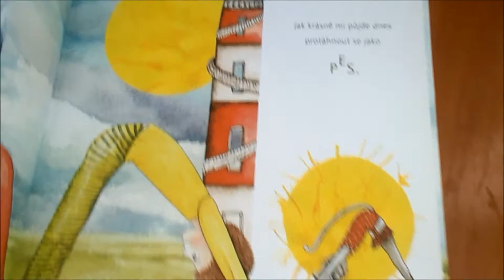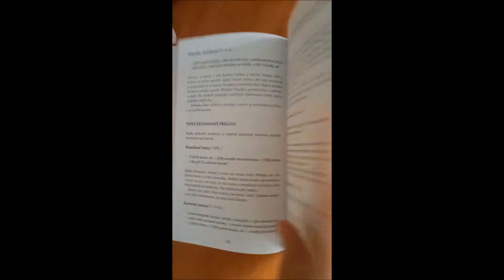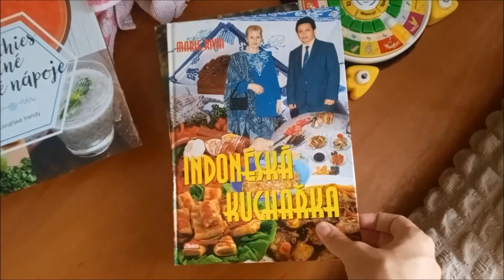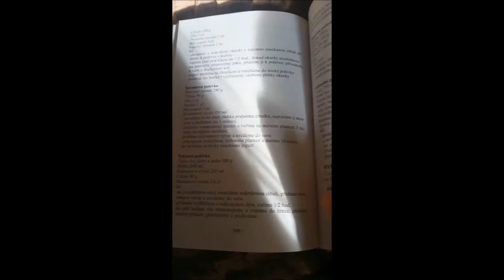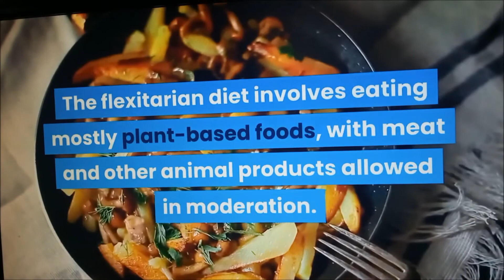Flexitariánství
Flexitariánství je nový druh zdravého životního stylu. Nezakazuje zcela konzumaci masa, jen se snaží maso v jídelníčku omezit.